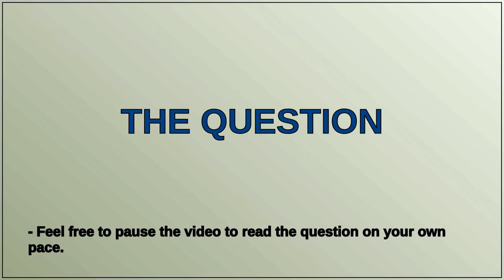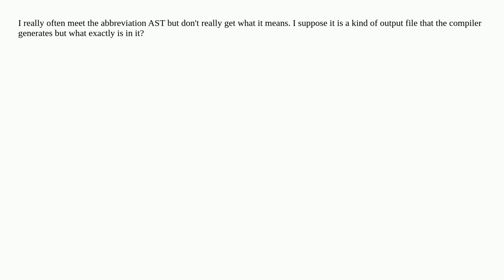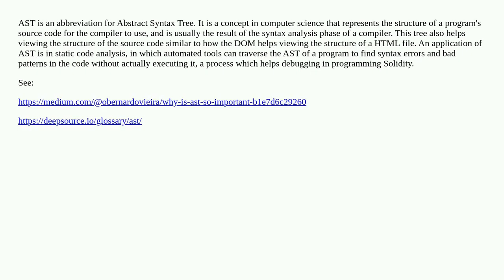What is AST in solidity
A special thanks goes out to the community

  solidity solc